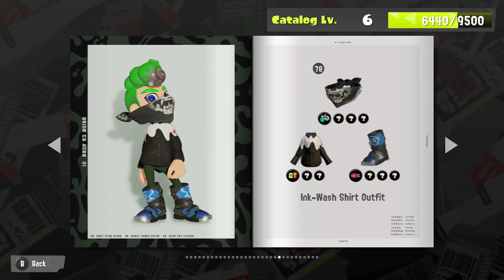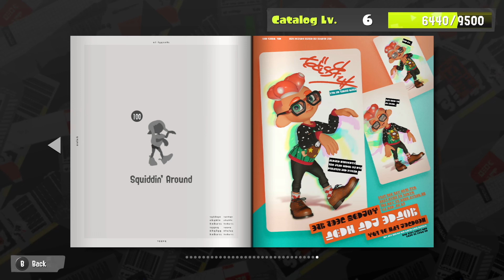Splatoon 3 [Splatfest] 2024/02/17 19:22:32